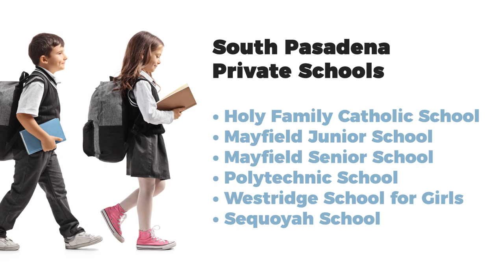Get to Know South Pasadena, California: Schools and Education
I’m Tim Durkovic, president of the Durkovic Group with Douglas Elliman Real Estate. Welcome to this installment of “Get to Know South Pasadena, California: Education”.

The South Pasadena Unified School District was established in 1886. It serves about 4,800 students within the West San Gabriel Valley. The district is top-rated, with a reputation for providing a high quality education through its rigorous curriculum, excellent teachers, and committed community of families. Students within this district are consistently recognized for their achievements, earning honors at the local, state, and national level.

Through local PTAs, booster clubs, and the South Pasadena Educational Foundation, the district receives overwhelming support from parents and community members. The community recently approved a $98 million bond measure which will be put toward the modernization of the school, aligning itself with its high caliber academic programs and top notch instruction.

Its three primary schools include Marengo Elementary School, Monterey Hills Elementary School, and Arroyo Vista Elementary School, and its two secondary schools are South Pasadena Middle School and South Pasadena High School.

South Pasadena also is close to many renowned private schools including Holy Family Catholic School, Mayfield Junior School, Mayfield Senior School, Polytechnic School, Westridge School for Girls, and Sequoyah School.

If you have any questions on this topic or anything else real estate related, or if want any additional information please don't hesitate to call, text or email me at or .